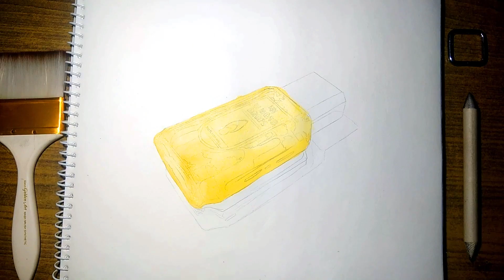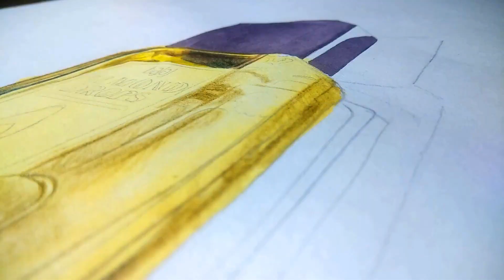how to draw | almond drops | object drawing | step by step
My realistic object drawing of Bajaj Almond Drops. this took me 3 hours 30 minutes approximately. if you are new to my channel, hit the subscribe and bell button so you never miss a video

My other drawing links : -